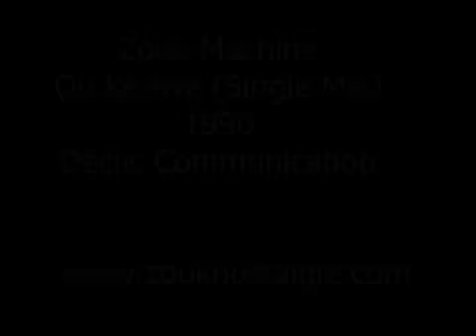Zouk Machine - Ou ké rivé (Remix )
Zouk Machine plus de deux millions de disques vendus tous supports confondus.1 706 300 ventes France uniquement (infodisc). Ou ké rivé remix n° 28 au top 50 / 13 semaines dans le top/  / la compilation des deux premiers albums est certifié Disque de platine en vendant plus de 600 000 exemplaires.
Christiane Obydol Jane Fostin Dominique Zorobabel
AC : Christiane Obydol Guy Houllier et Yves Honoré
texte de Ou ké rivé
Ou ké rivé, han, han
Solèy la té soti kouché
Dé not la pli mété yo ka joué
On ti van vini karésé mwen
Lè lonbraj aw vini vlopé mwen
On jou ou ké rivé
An men an mwen sa maké
On jou apré solèy kouché

Ou vini an lèspri an mwen
Vini pou pwotéjé mwen
Jodi pa ka konprann ayen
Ou évéyé tout' sansasyon an mwen
Pou fé lanmou an mwen palé

Sa maké ééé

Lé a lanmou an nou
Pa lwen sonné an ké an nou
Pou fé sa ki prédi
Pou fé sa ki ékri
Ou ké vini

Vou évé mwen , nou ké maché
Tou lé dé « la main dans la main » (2)
E chanté la,la la.

Lè a lanmou an nou
Ou ké vini
Pis i ja réglé i ké sonné
An bizwen'w koté an mwen
An las an pé pa anko
Pasyans' sé sa ki fo mwen
Solitid ka malmémé mwen
Sé sa tou sèl an ka mandé
Sa maké
Ou ké vini
Ou ké vini
Vou évé mwen nou ké maché tou lé dé
« la main dans la main »
Zouk Machine est un groupe de zouk fondé en 1986, extrêmement populaire à la fin des années 1980, début des années 1990.
Groupe culte féminin originaire de la Guadeloupe, Zouk Machine est considéré comme l'un des exemples les plus avancés commercialement du zouk et est le déclencheur de multiples carrières aux Antilles
Fondé par les deux membres du groupe guadeloupéen Experience 7, Guy Houllier et Yves Honoré, et composé au chant au départ de Joëlle Ursull, Christiane Obydol, et Dominique Zorobabel, appelées plus communément
Les Zoukettes, qui officiaient toutes les trois en tant que choristes du groupe Expérience 7, le groupe Zouk Machine connaît très vite le succès dès son premier album avec le titre Sové Lanmou (composé par Guy Houllier et Yves Honoré, et produit par Henri Debs). Suite à des divergences avec le reste du groupe, Joëlle Ursull quitte le groupe. et se dirige vers une carrière solo, dont le point culminant sera la seconde place au Eurovision en interprétant White and Black Blues, composé par Serge Gainsbourg et S. Augier et qui sera classé deuxième des meilleures ventes de singles en France en 1990, juste derrière Maldòn.
En 1989, Jane Fostin, issue d'une famille de musiciens guadeloupéens, est recrutée pour continuer l'aventure musicale et le groupe enregistre un second album contenant Maldòn.
 Elles remplissent le Centre des arts en Guadeloupe pour un concert en compagnie de Tanya St-Val et d'Expérience 7. Dès lors, le succès du groupe dépasse largement la communauté antillaise et le remix du titre Maldòn (La musique dans la peau) reste numéro 1 au Top 50 durant neuf semaines en 1989 et devient le titre Zouk le plus vendu de tous les temps avec plus d'un million de singles vendus et un disque de platine. Henri Debs, Déclic et BMG décident de sortir une compilation des deux premiers albums avec notamment les titres Zouk Machine, Sé Sa an vlé, Ouké rivé, Lanmou Soley. L'album est certifié Disque de platine en vendant plus de 600 000 exemplaires. Elles se produisent au Zénith de Paris et ainsi que sur les plateaux des émissions de télévision françaises.
 Suivent des tournées aux quatre coins du monde, et en 1991, l'album KREOL (certifié disque d'or) avec les singles Saké Cho classé numéro 9 des meilleures ventes et DJ classé numéro 17 des meilleures ventes de single.
 En 1994, sort le dernier album avec les membres fondateurs Guy Houllier et Yves Honoré, Clin d'œil avec les singles A.C. et Komann. On peut noter également des participations aux albums de Maxime Le Forestier, sur le titre Passer ma route, Julien Clerc sur l'album Utile et à la B.O d'Astérix et les Indiens On vit ensemble et Au revoir...